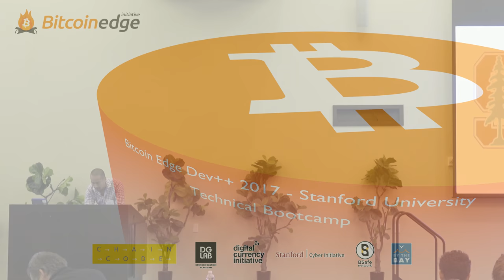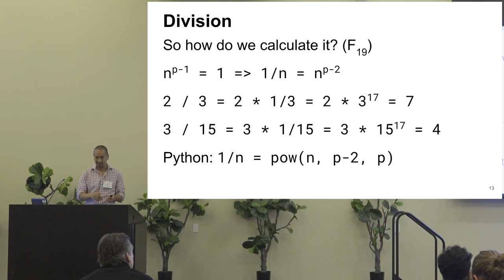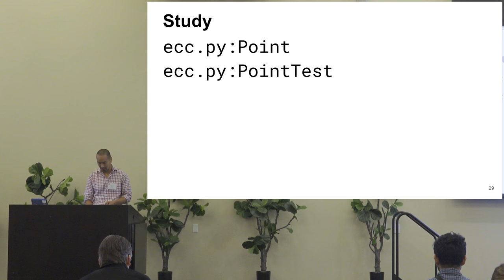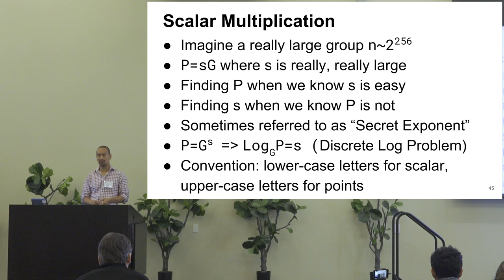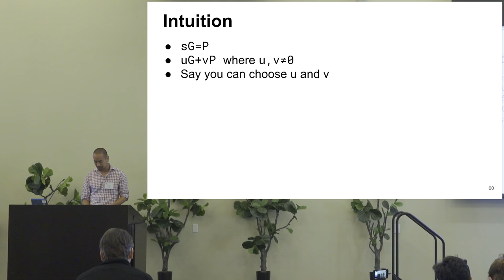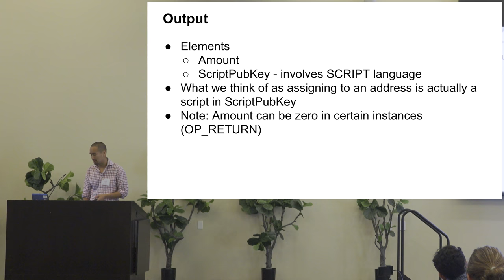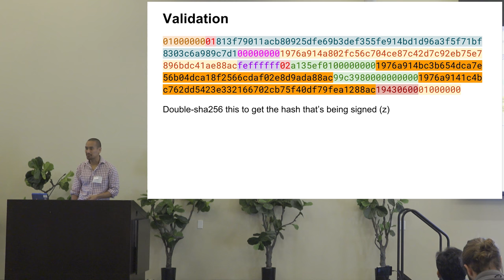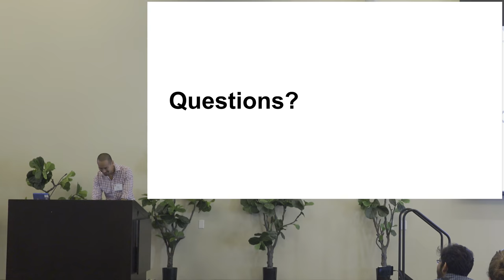Dev++ 01-01-EN | Foundational Math, ECDSA and Transactions - Jimy Song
Jimmy Song explains the basics of cryptography that serves as a foundation for Bitcoin transactions.  This course provides in-depth coverage of Elliptic Curve Digital Signature Algorithm (ECDSA), how ECDSA functions and how it is used to provide signing and verification of Bitcoin transactions.  After covering the basics, Jimmy dives into and explains Bitcoin transaction data structure, including Bitcoin scripting opcodes - how these transactions are formed and interpreted by Bitcoin nodes.

To complete tasks in this course, you will need to setup the appropriate python environment as follows:
Install python3, virtualenv, git
$ cd devplusplus
$ virtualenv -p python3 .venv
$ .  .venv/bin/activate
$ pip install -r requirements.txt
$ jupyter notebook
Your browser should open up a jupyter notebook